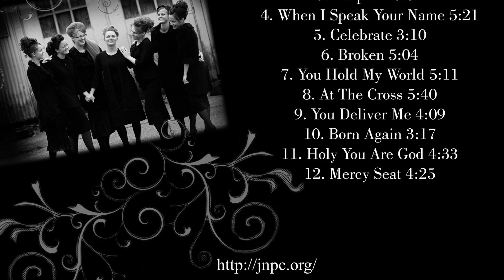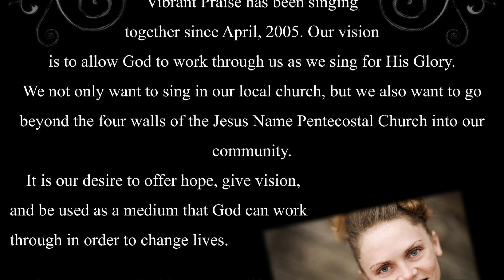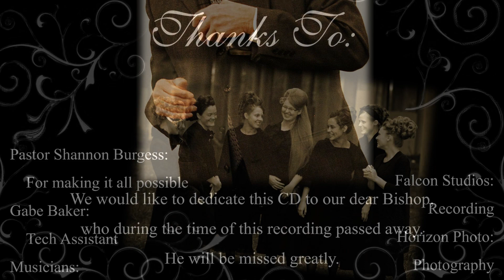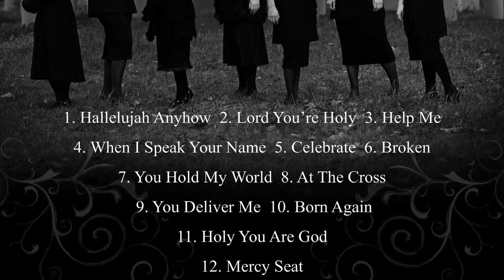Vibrant Praise - Mercy Seat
Vibrant Praise released their CD in February of 2012